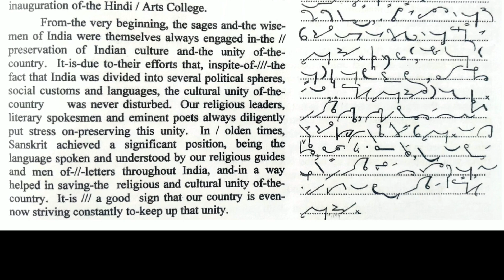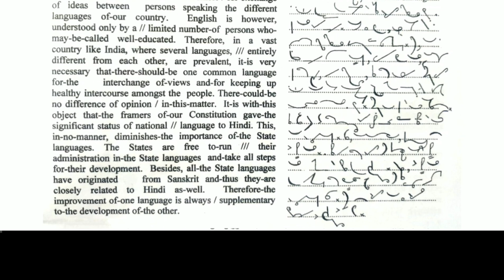80 WPM English Dictation | 80 Speed English Dictation | English Shorthand 80 wpm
Topic cover
English dictation,
English Legal Dictation,
English shorthand diction,
shorthand diction,
Stenography sikho,
sikho stenography,
stenography,
sikho,
stenography kya hota hai,
stenography course,
stenographer,
stenographer typing,
steno,
shorthand,
stenography vacancies,
stenography job,
stenographer job,
steno job,
shorthand writing,
shorthand diction,
English legal dictation,
Legal English dictation,
court language,
60 wpm English dictation,
70 wpm English dictation,
80 wpm English dictation,
90 wpm English dictation,
100 wpm English dictation,
110 wpm English dictation,
120 wpm English dictation,
60 WPM Marathi Dictation,
70 WPM Marathi Dictation,
80 WPM Marathi Dictation,
90 WPM Marathi Dictation,
100 WPM Marathi Dictation,
110 WPM Marathi Dictation,
120 WPM Marathi Dictation,